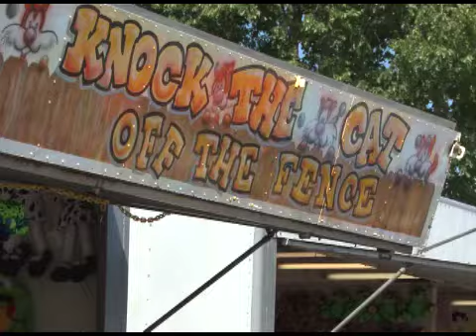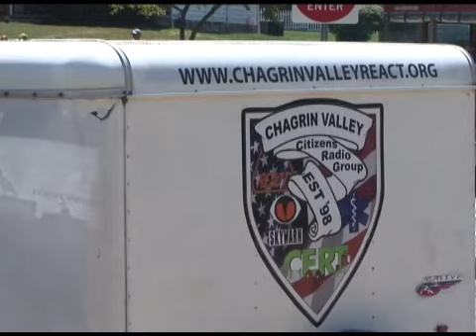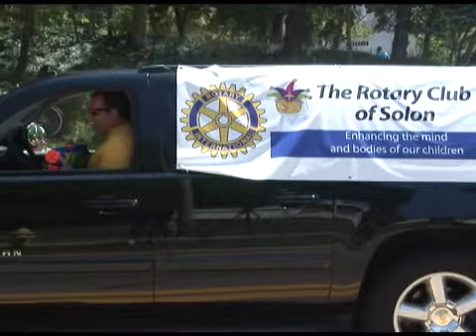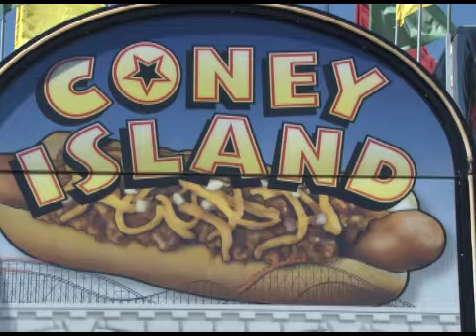Home Days Parade 2012